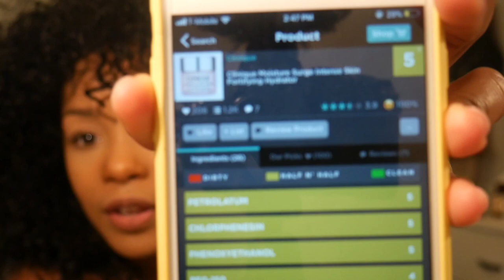WINE-WEDNESDAY: Get rid of acne, and pimples.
Heyyyy BEAUTIFUL SOUL!!! I created something called "Wine-Wednesdays" where I will be talking about useful topics related to skin care, life, holistic living, and so on every Wednesday while drinking my favorite wine at the moment. Even though this video is kind of delayed due to tech issues, I promise I will try my best to be on time with the rest of them. I love you all, and I appreciate all of your support!!!

Featured Wine: 19 crimes from Australia.

Products highlighted:

Curology

Esential Oils:

Rosehip oil
Argan oil

Skin care products:

Face cleanser: Desert Essence

Tonic: Thayers natural remedies

Face Mask: Indian healing clay

Apps:

Think Dirty: Help you find out about the ingredients that your favorite products are made of.

MOST COMMON COMEDOGENIC INGREDIENTS:

Acetylated lanolin
Butyl stearate
Coal tar
Cocoa butter
Coconut oil
D & C red dyes
Decyl oleate
Grapeseed oil
Isostearic, lanolic & oleic acid
Linseed oil
Myristyl Myristate
Octyldodecanol
Oleyl alcohol
Soybean oil
Squalene
Isopropyl Isostearate / Linoleate / Myristate / Neopentanoate & Palmite.

In order to learn about useful tips related to life, skin care, makeup & fashion. I highly appreciate any support, and THANK YOU once again for watching me.